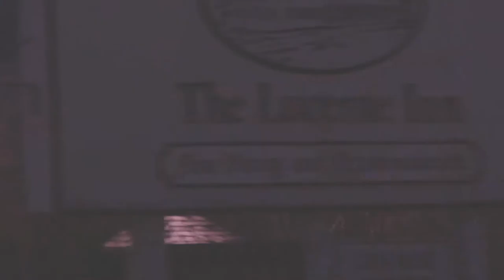ACADIA April 2017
A short collage of footage from Acadia National Park in Maine.